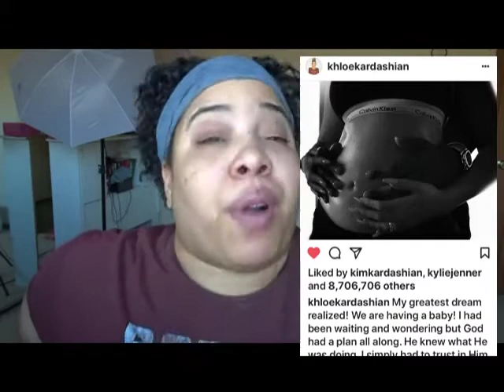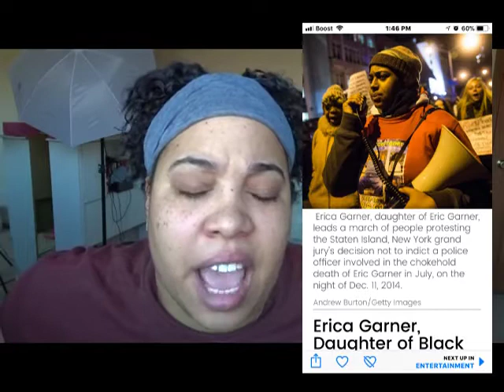Leave Kylie Alone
Hey all,
Welcome, 2018. Doing some videos that I wanted to do and here they come. Leave me some comments. Lets chat.